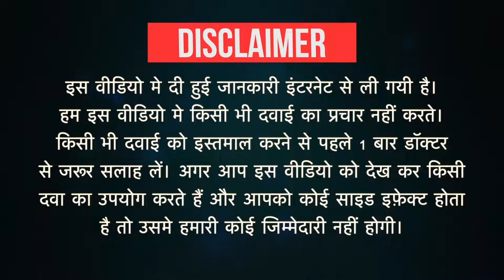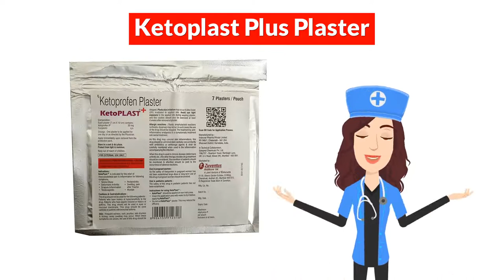Ketoplast Plus Plaster Uses in Hindi | Side Effects | Dose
Ketoplast Plus Plaster Uses in Hindi | Side Effects | Dosage